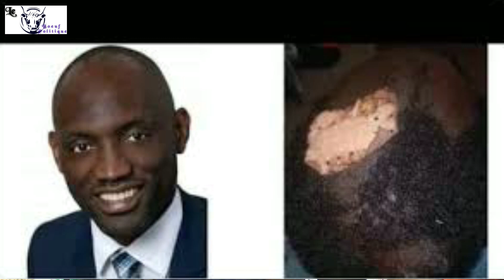1-SAMUEL MOTH LE CONFLIT du NOSO N'AVAIT PAS SA RAISON D’ÊTRE(JMTV+)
1er des 4 épisodes

“Comment va le Cameroun?” Cette question a été la première qu’a adressée Jacky Moiffo à Samuel MOTH,notre invite du “Bœuf-Politique” du 13 août 2019.
“Le Cameroun va très bien”,ceci fut sa réponse; une déclaration qui pourrait faire croire que le président de la section RDPC du Nkam sud-est est un soutien des Ambazoniens, le mouvement séparatiste au Cameroun.
Sinon, comment comprendre une telle réponse, si ce responsable politique considère que le Nord-Ouest et le Sud-Ouest de son pays, plongés